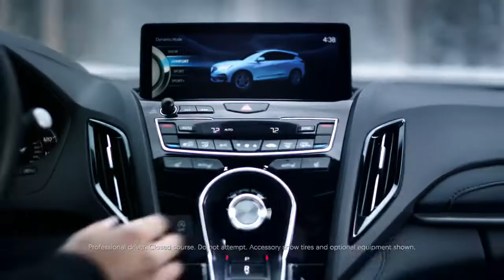01 Acura What’s SH AWD